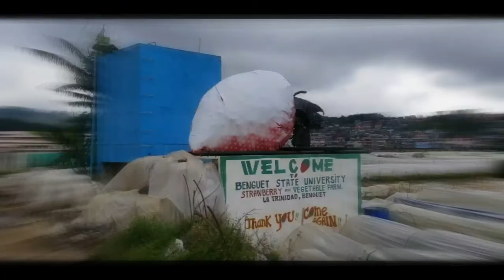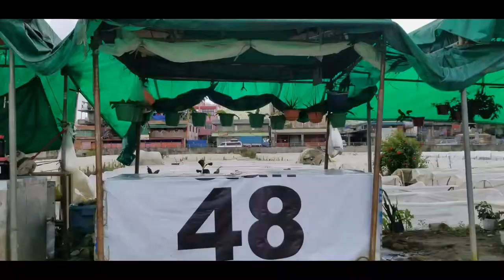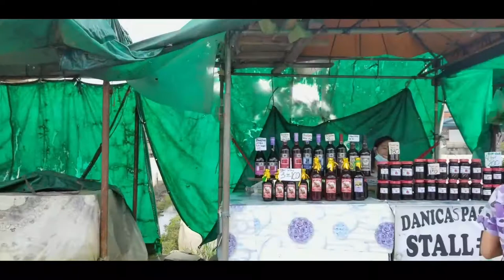STRAWBERRY FARM TOURIST SPOT/LA TRINIDAD BENGUET/BAGUIO... JUST DROPPING BY TO SEE THE SITUATION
Hi, I'm BRANTLEY ZANE, I'm sharing with you the situation in one of the known tourist destination in our area...STRAWBERRY FARM here in LA TRINIDAD BENGUET/BAGUIO. You will see that there are no tourists even local beacause of our status due to this delta variant of the Covid-19.